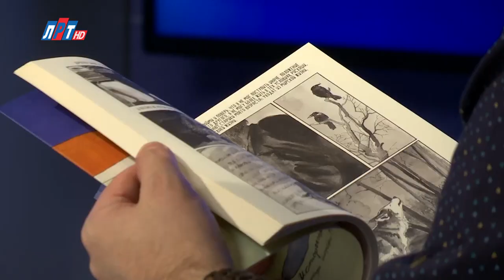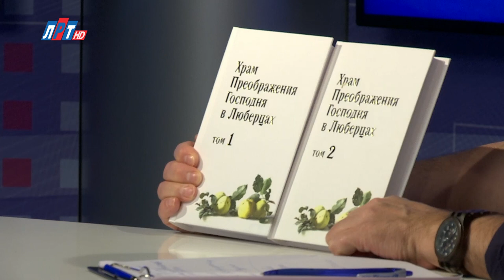Открытый диалог - Вячеслав Новак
Праздник Сретения Господня — это переживание события, произошедшего в самом начале истории Нового Завета. На сороковой день после Рождества праведный Иосиф и Мария принесли младенца Христа в Иерусалимский храм. В переводе с церковнославянского «сретение» означает «встреча». Но кого и с кем? Об этом говорили с Благочинным церквей Люберецкого округа, священником Вячеславом Новаком.